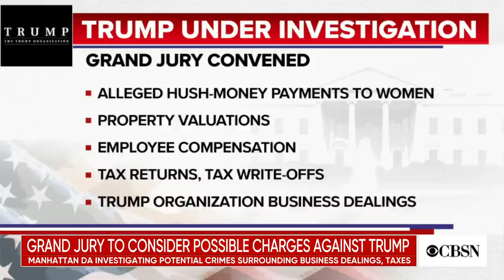Grand jury to consider possible charges against Trump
Manhattan's district attorney has convened a special grand jury to weigh potential charges against former President Donald Trump, executives at the Trump Organization or the business itself. CBS News legal analyst Rikki Kleiman joins CBSN to explain the latest developments.